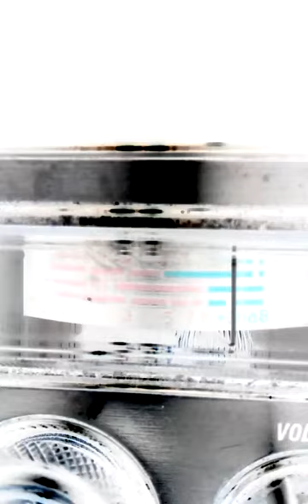LilBlackBoxWildDream'Z.April 17, 2015 9:34 PM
Lil Black Box'$ WILD DANG.!CHICAGO